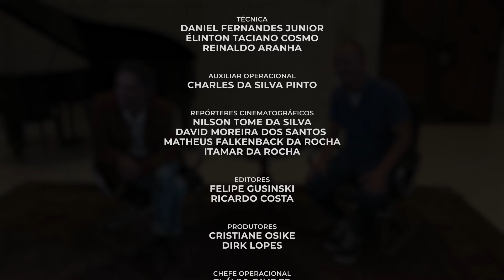Confira a entrevista com o repórter fotográfico e cinematográfico, Irany Carlos Magno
No Programa Arte & Cultura de hoje, confira a entrevista com o repórter fotográfico e cinematográfico, Irany Carlos Magno, e conheça um pouco da história da TV no Paraná.